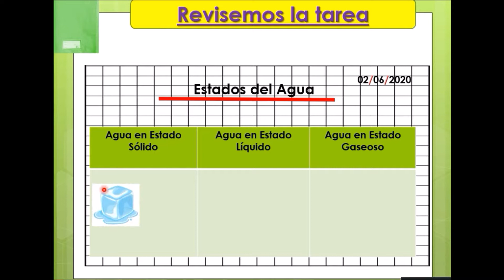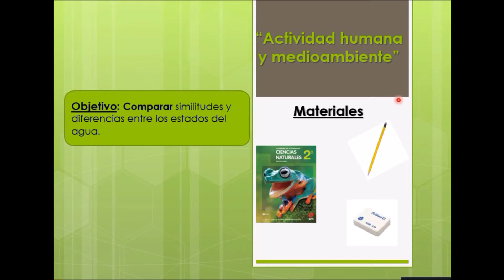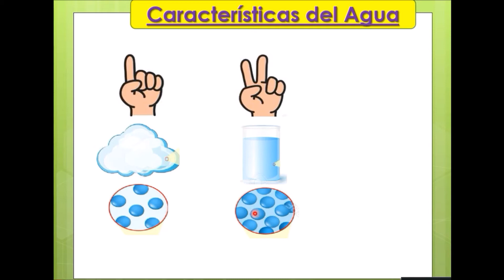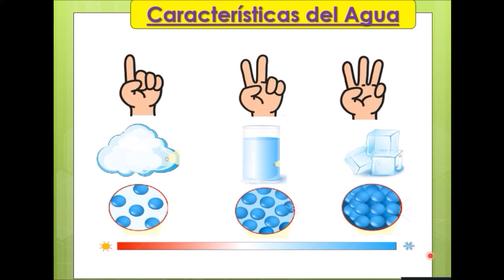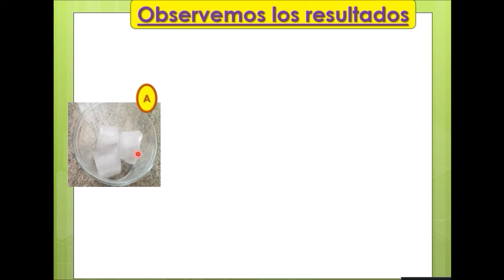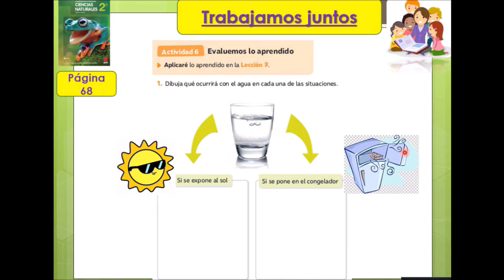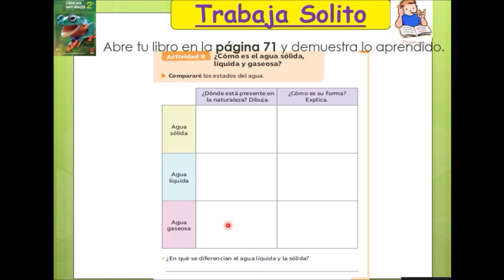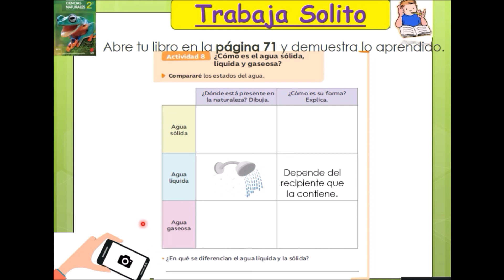2° Básico_Ciencias_Martes 9 Junio